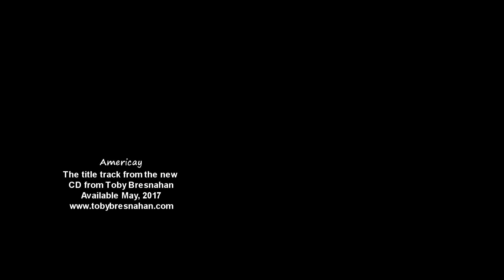Toby Bresnahan ~ Americay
The title track from Toby Bresnahan new CD Americay.  Available May, 2017.